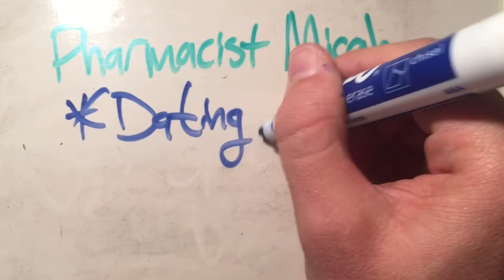Dating In Pharmacy School (married)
Should you date?! YES!!